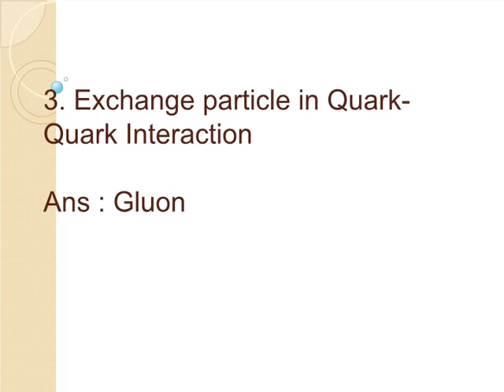General Knowledge Questions and Answers from General Science Part 1 - High School